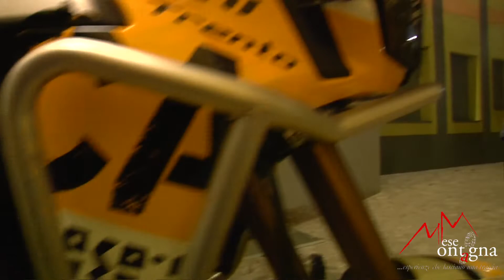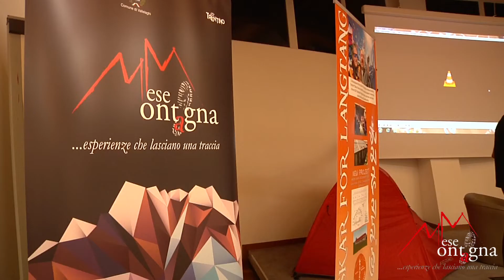Mese Montagna 2018 Rosario Sala 09.11.18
Rosario Sala, che ha coperto una distanza decisamente più lunga, da Trento ad Hanoi, utilizzando la motocicletta. Una viaggio lungo 25.000 chilometri, cominciato il 24 giugno del 2017 e concluso all’inizio di settembre, dopo aver attraversato Slovenia, Serbia, Bulgaria, Turchia, Iran, Afghanistan o Turkmenistan, Uzbekistan, Tagikistan, Cina, Pakistan, India, Nepal, Tibet, Myanmar, Thailandia, Laos, Cambogia. Una cavalcata emozionante e tutta da scoprire, organizzata anche per supportare l’ultimo progetto dell’associazione «Oskar for Langtang», dato che i fondi ricavati dalla vendita del libro realizzato da Rosario dopo questo viaggio saranno utilizzati per la costruzione di un convitto a Sapryu Besi.